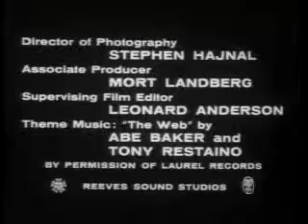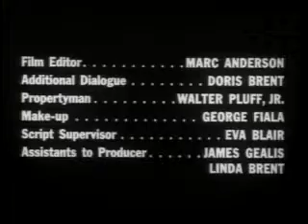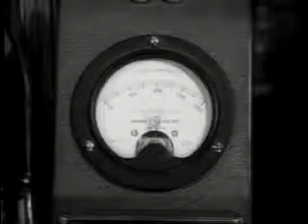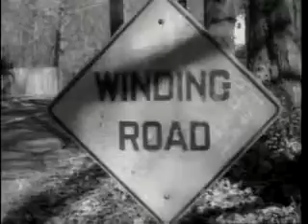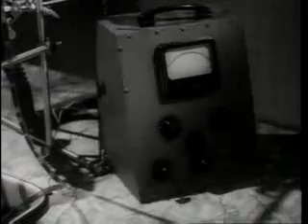the_brain_that_wouldnt_die_512kb.mp4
Full Movie,public domain